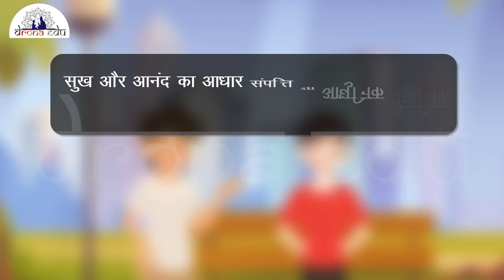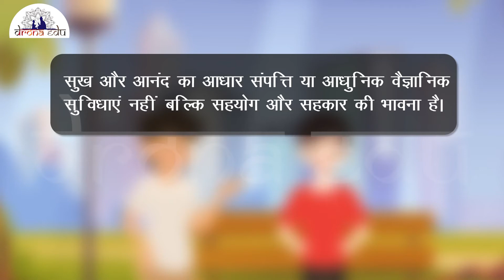संतोष का रहस्य, 5TH STANDARD, HINDI | DRONA EDU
Standard: 5TH
Subject:   HINDI
Medium:  संतोष का रहस्य
Chapter:  ENGLISH MEDIUM

Learn now.